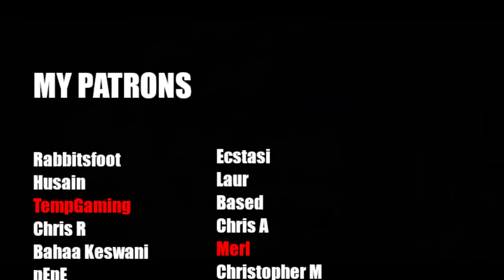I turned an invisible base into an OP farm in Rust...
Willjum here, Hope you guys enjoyed my laid back adventure playing solo.
This time i built a base in a crazy location, and it was actually a lot of fun.